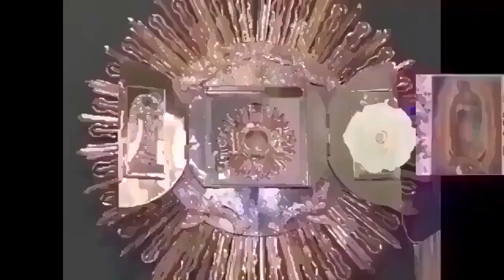Rosario de Difuntos Corto HOY | Domingo 6 de Octubre 2024 | Misterios Gloriosos